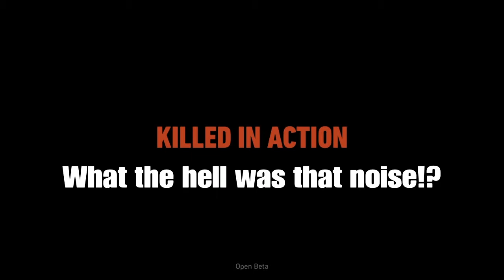[Ghost Recon: Wildlands BETA] - This was fun as hell!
Get Stupid, Wildlands edition!